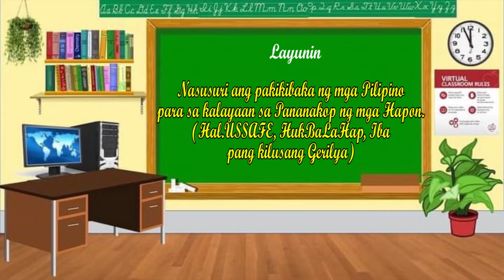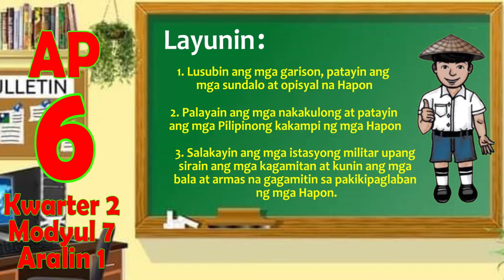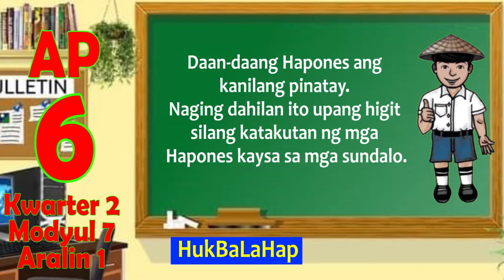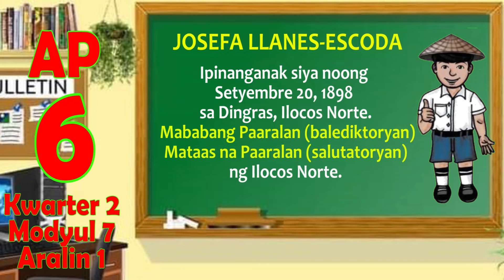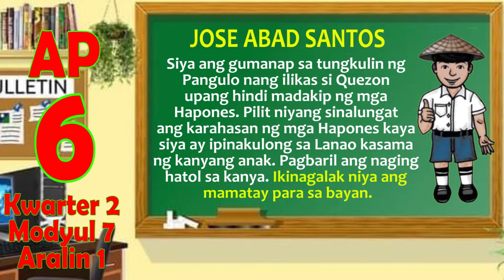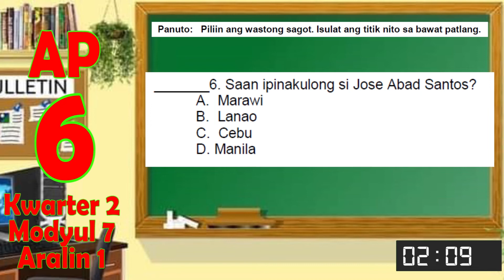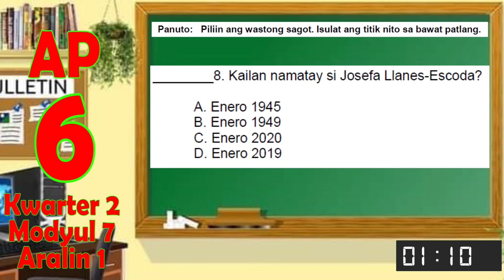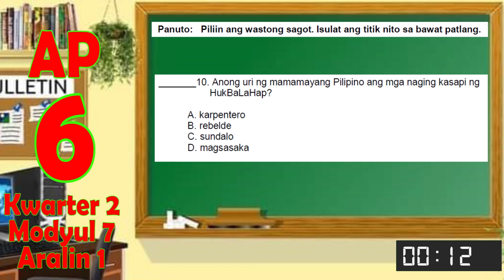Araling Panlipunan 6 - Quarter 2 Module 7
Pakikibaka ng mga Pilipino Laban sa Hapon Para sa Kalayaan